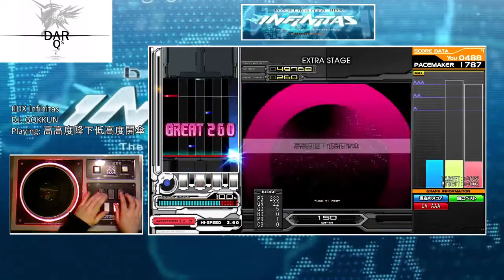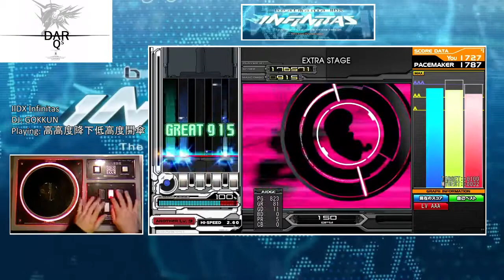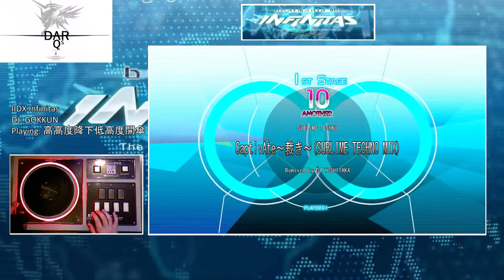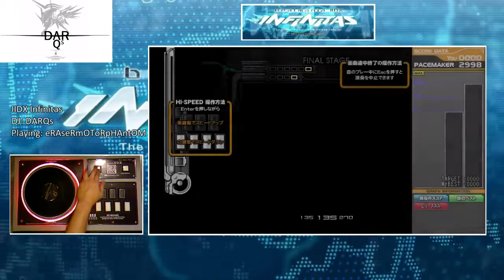IIDX INFINITAS: Weekly releases - The lost episode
What was originally going to be INFINITAS Weekly ep. 05 but never got released due to the poor recording quality (no game sound).

Due to a request I have decided to put this out there to try and motivate myself to start putting out more INFINITAS related content again. Let me know what you think or if you have any ideas in how to revive this series in future.

If you want to play IIDX INFINITAS please follow the instructions in this review video:

Eraformotor [a] speed change strategy:
1. 4.00x standard hi speed
2. 4x white keys keys down @ the break